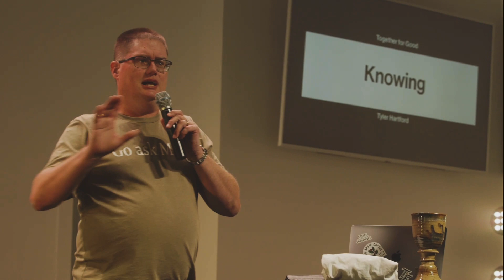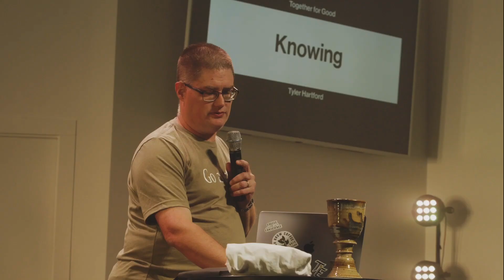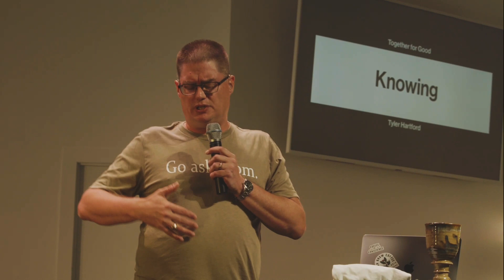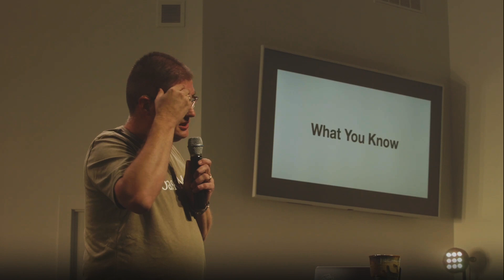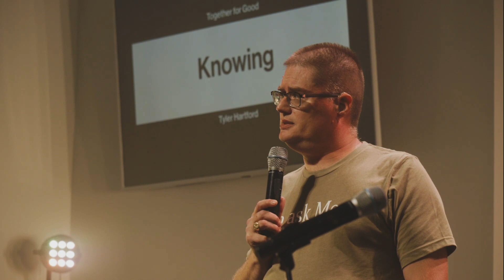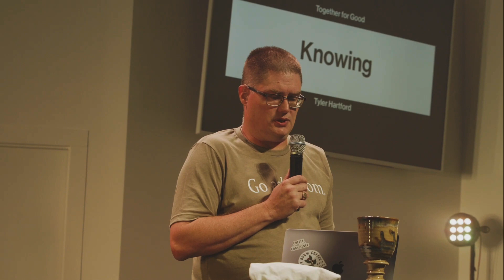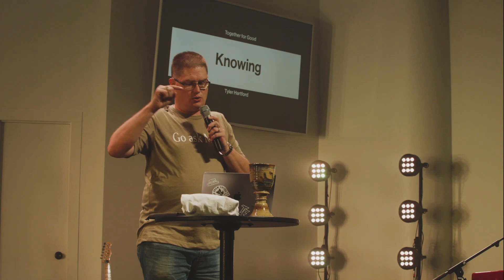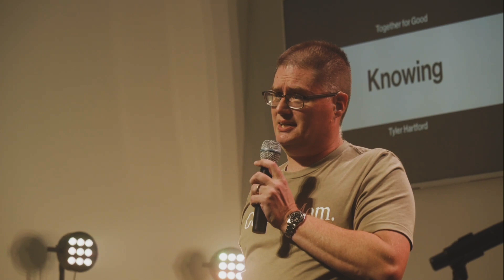KNOWING // TOGETHER FOR GOOD // Tyler Hartford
We would love to get to know you better and answer any questions you may have.

WHO WE ARE:
If you would like to know who we are and what we are about, you can find that

NEED PRAYER?
We have a team on standby that responds to any prayer requests that you may have. If you or someone you know needs prayer, you can submit those requests